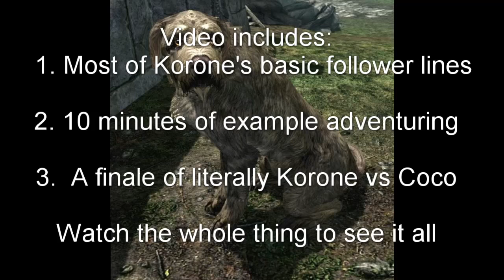[Skyrim/Hololive] Korone Dog Follower Mod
THE skyrim mod for any hololive fan, here is the showcase video of my biggest skyrim hololive mod yet. The korone dog follower mod.